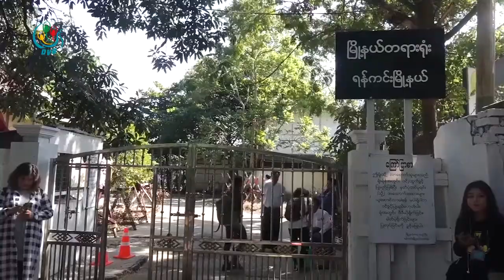DVB - သ႐ုပ္ေဆာ င္မိုးေအာင္ရင္ ပထမအႀကိမ္ ရံုးခ်ိန္း ပ်က္ကြက္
ကာမလိမ်လည်ရယူမှုနဲ့  တရားစွဲခံထားရတဲ့  သရုပ်ဆောင်မိုးအောင်ရင် ပထမအကြိမ် ရုံးချိန်ကို ခွင့်တိုင်ပြီး ပျက်ကွက်ခဲ့ပါတယ်။